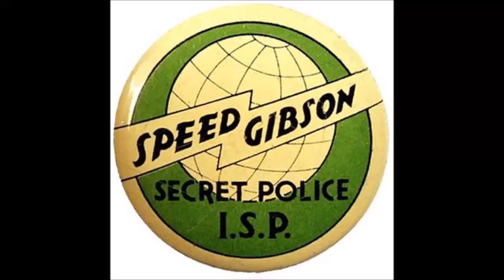Speed Gibson the octopus secret headquarters